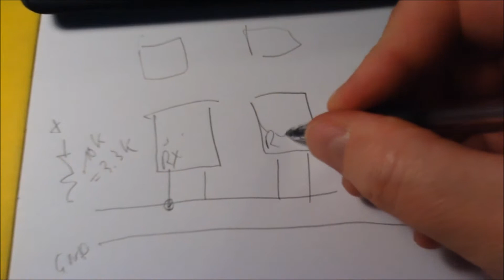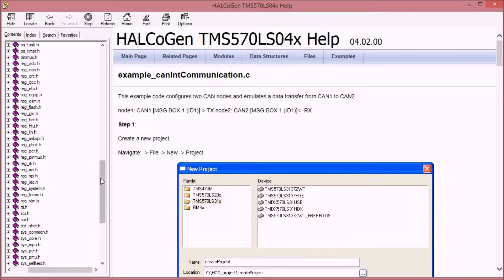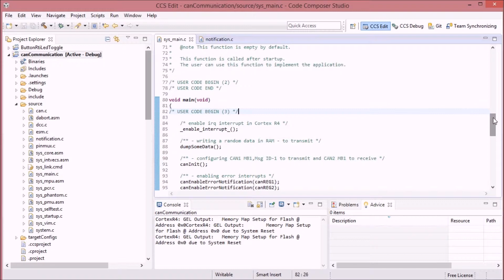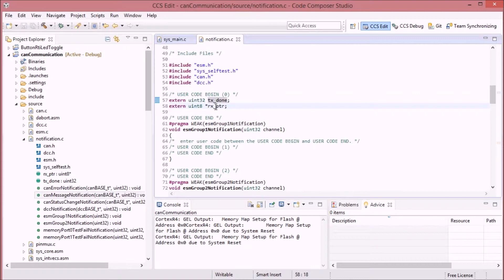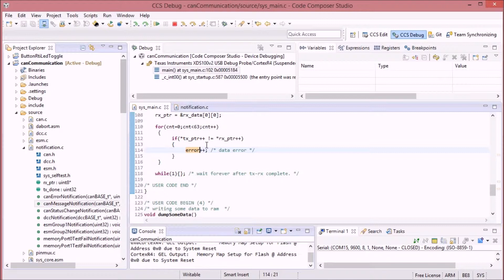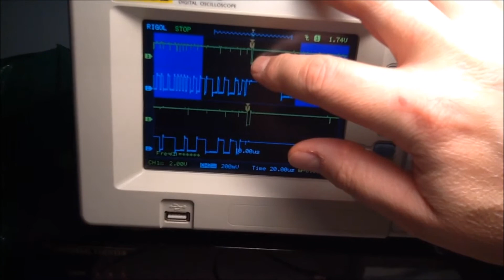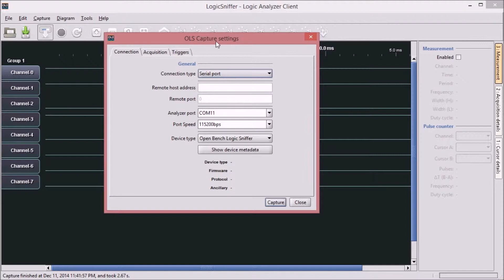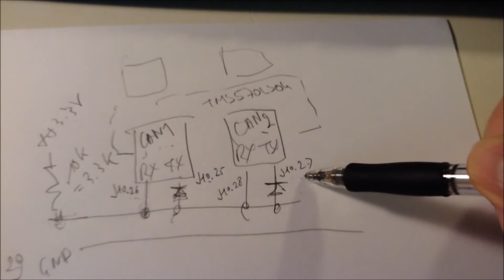TI Hercules Safety Microcontroller: Simple CAN Test Setup Pt 1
Test the Hercules CAN drivers without the need to have a CAN network.
Simple, with 1 resistor and 2 diodes